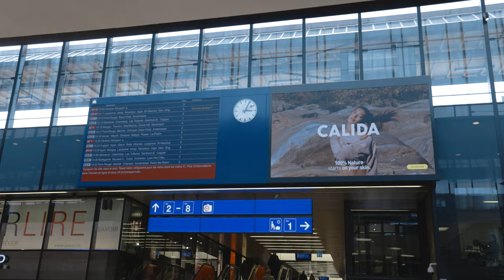My BIGGEST Project Yet - Zermatt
Here is the story of my biggest project yet with the incredible Bark and Jack! We had three days to shoot in Zermatt for a project of his and it was the most incredible experience I've ever had. I hope you enjoy!